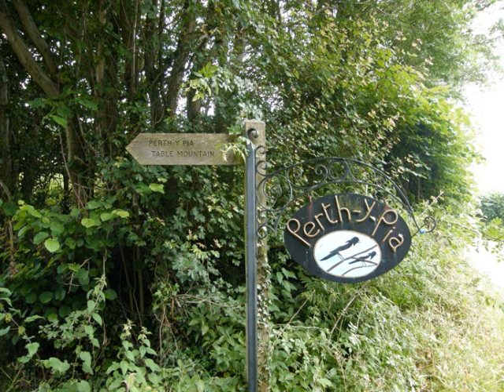table mountain south wales near crickhowel